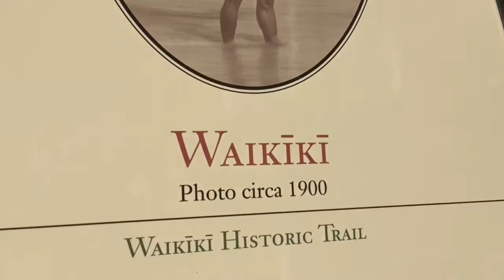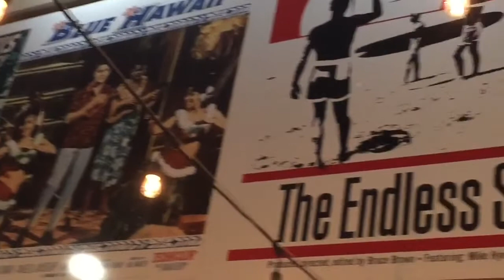Surfing and hula on Wakiki Beach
It's about time I get some of that famous Wakiki waves and sees free hula show!